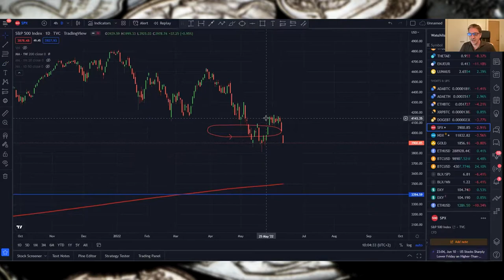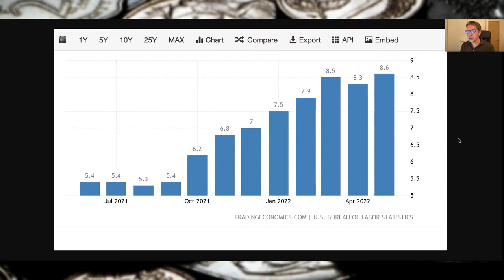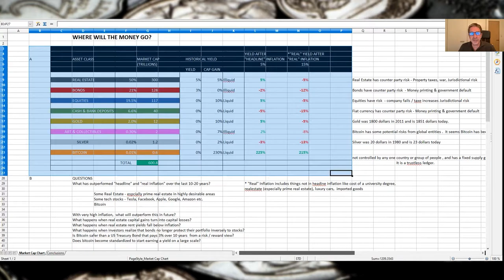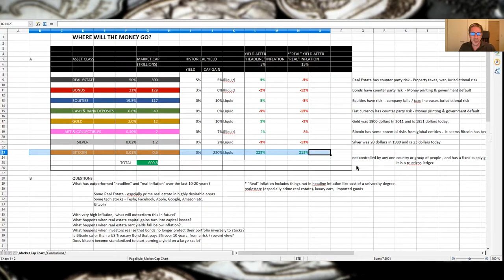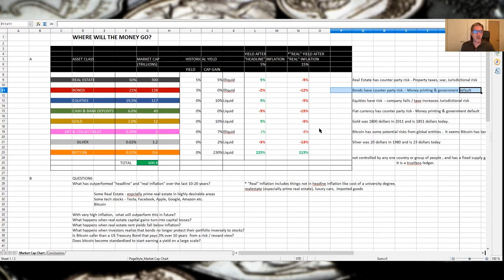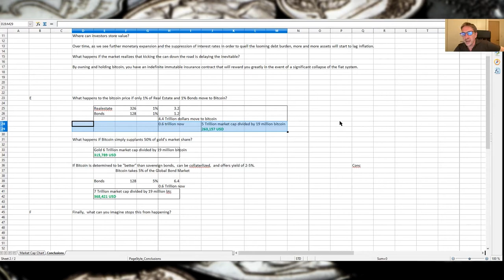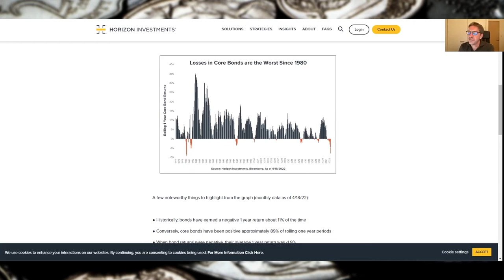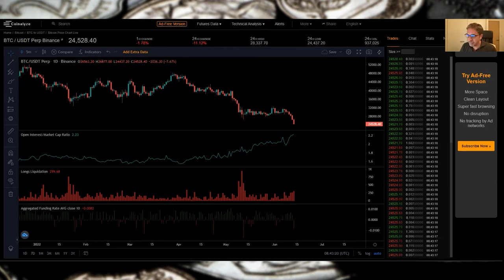INFLATION REPORT RESULTS IN MARKET CRASH! Podcast time with Curtis and Dave.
Hello, we talked of importance of inflation report day the last podcast. It ended up being a disaster. What's next?

00:00 Introduction
00:26 BTC & S&P update
03:52 Looking back on our call from January 2022
05:13 Curtis: Inflation report
06:51 Global market cap of all assets. Why BTC matters?
23:45 Losses in core bonds
26:09 The leverage - if u have it today you are purely gambling

BTC bitcoin:144gNfbZYKoU15ZGE1tnuPSiNVkPC1jp4p

LTC LVPJJp9TE6RswhQ3Un6UYjohsp7XwGnjES

BCH bitcoincash:qrhrprvgntqylxsdqaxg4ada9eclt4rd4gaj4y0af7

ZEC t1ThtcZKCBVvcg7xggu5jsWnCF5mGufpTFt